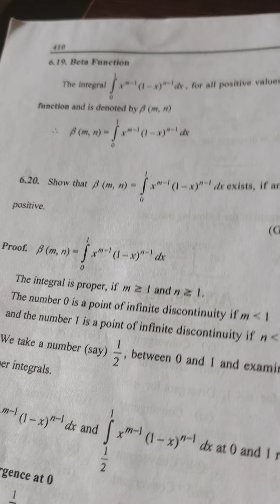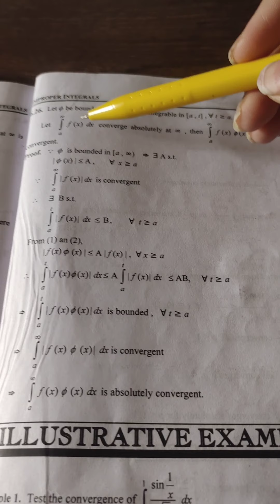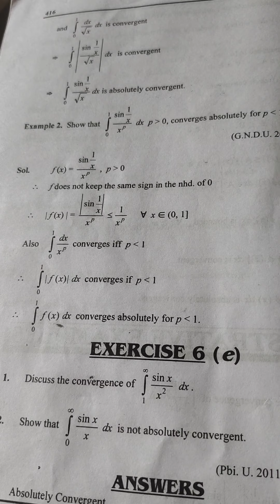(e )exercise improper integral